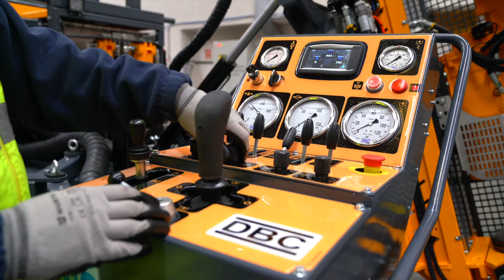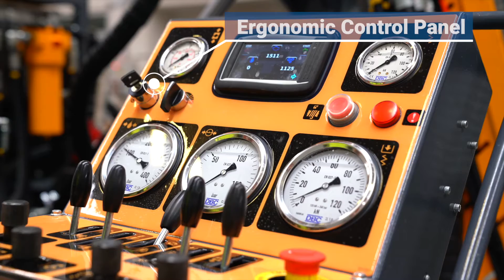DBC ESD-9 Diesel Drill Rig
ESD-9 standard features;

*Skid mounted fully hydraulic multipurpose drill rig complete with synchronized rod handling system.
*Optionally can be equipped with turntable and hydraulic worm gear to allow drilling in all directions underground
*Drilling angle : 360° (all directions)
*Suitable drilling diameter : 46 –114 mm
*Suitable drilling methods:
*Core drilling : Exploration drilling
*WL drilling : A, B, N and H sizes

Drilling capacities:
HQ WL rods 500 m
NQ WL rods 750 m
BQ WL rods 1000 m
(The above figures only serve as a guideline and refer to vertical, downward drilling in homogeneous rock)